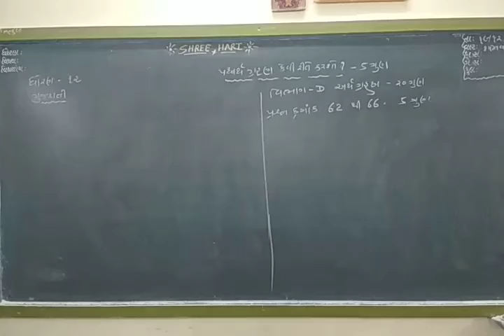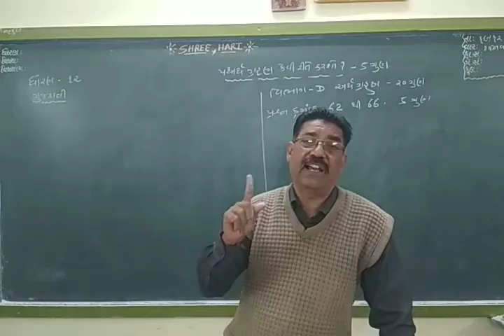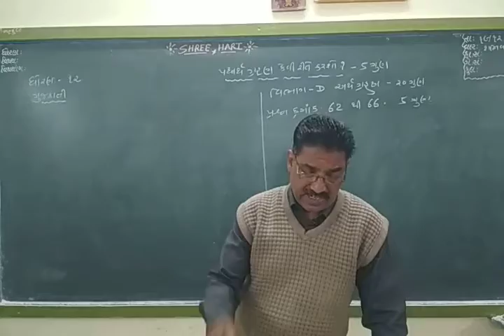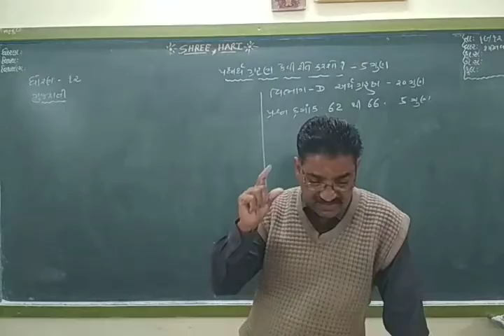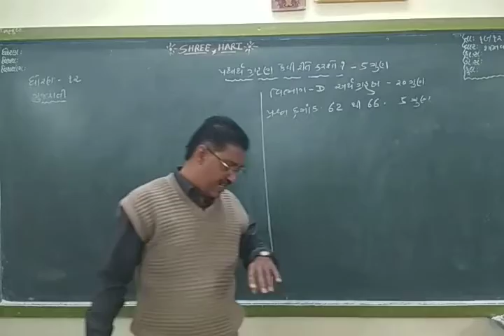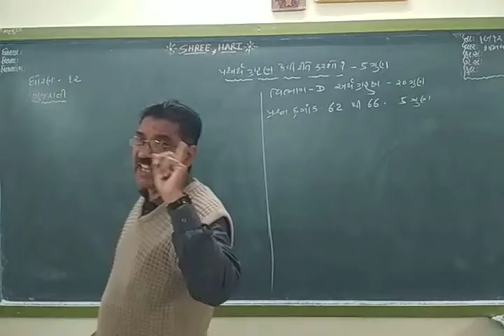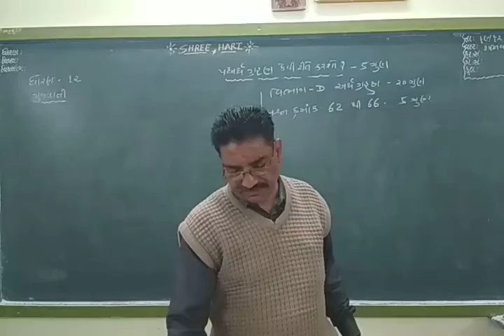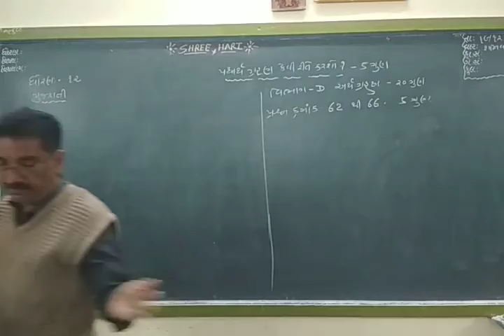STD 12 Gujarati Commerce પધ્ય ગ્રહણ કેવી રીતે કરશો